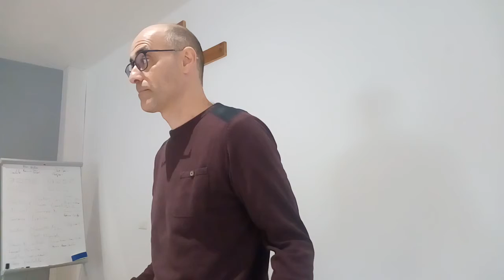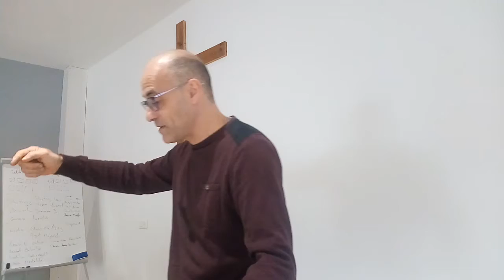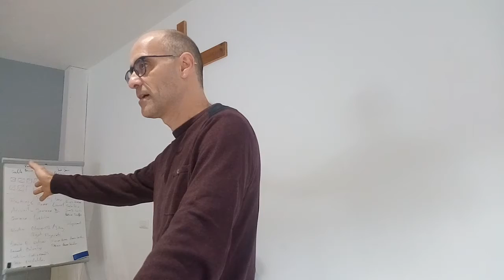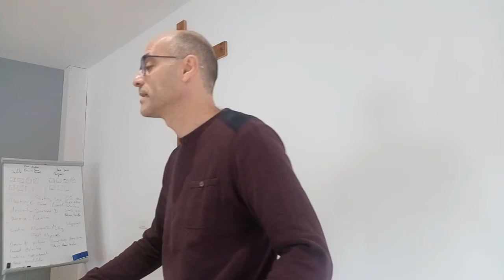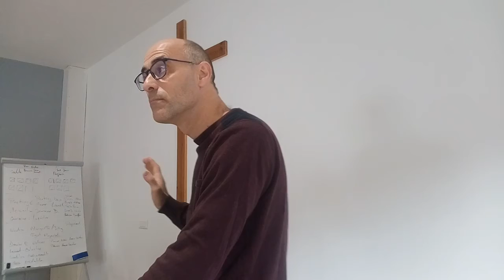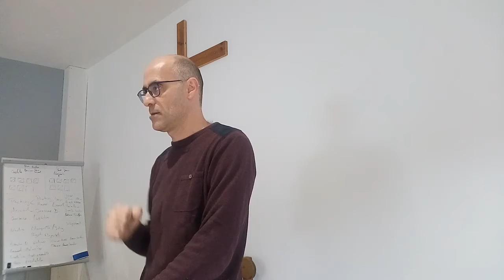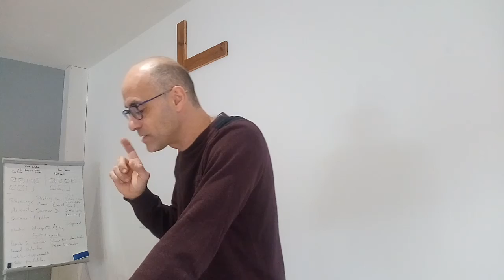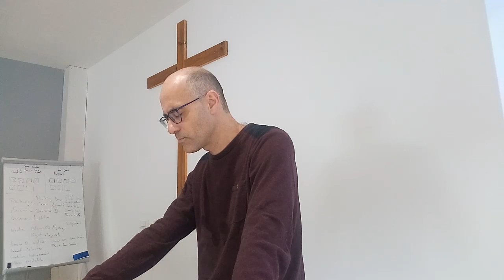Marc 32 Jésus et le jeune homme riche 4